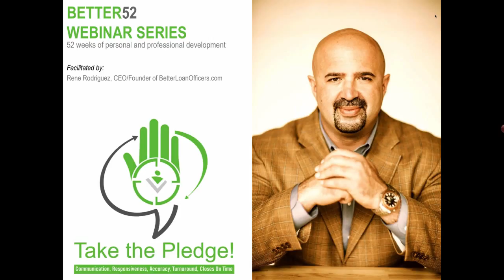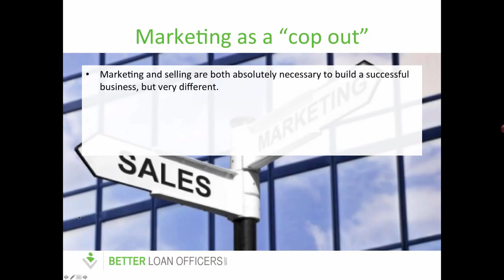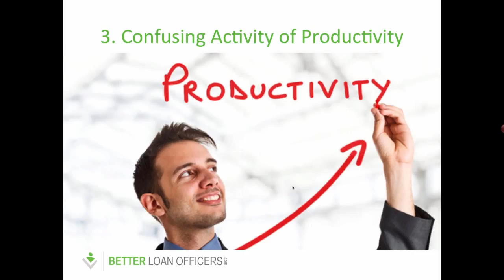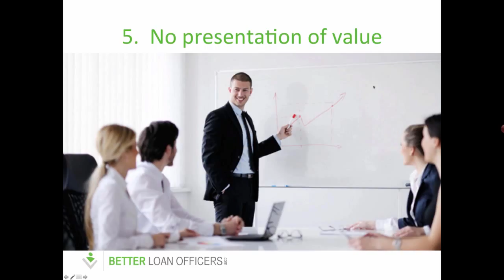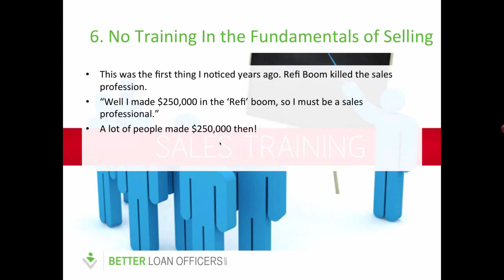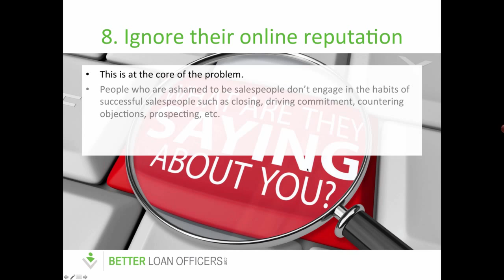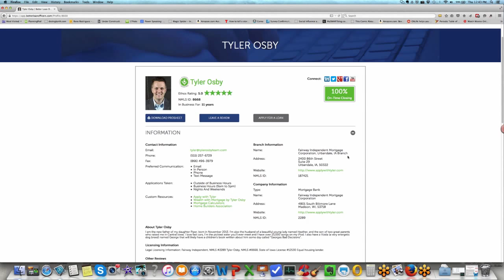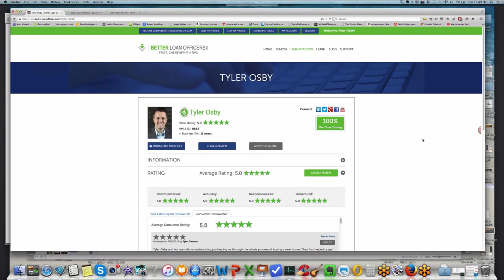Better52 Week 5: Professional Selling, Tie It All Together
Betterloanofficers.com. Better52 Webinar Series is dedicated to 52 weeks of getting better! By Rene Rodriguez SeeReneSpeak.com